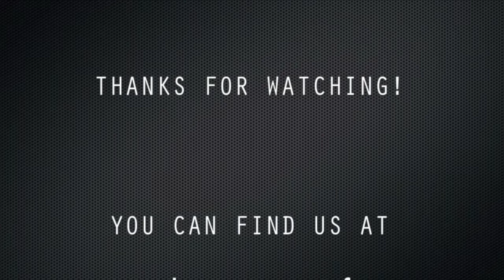Red Dead Redemption- Kazzy Gets Stabby Again!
Kazzy once again takes out the blade for some Red Dead gang match fun!

Song- 'I Like the Way You Move' The Rock Masters